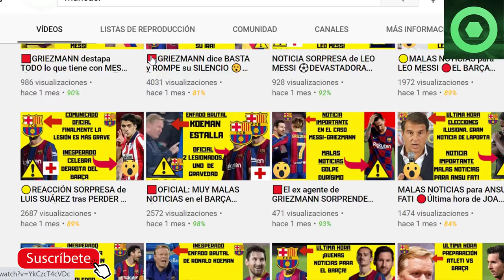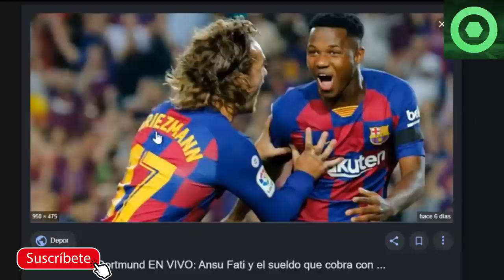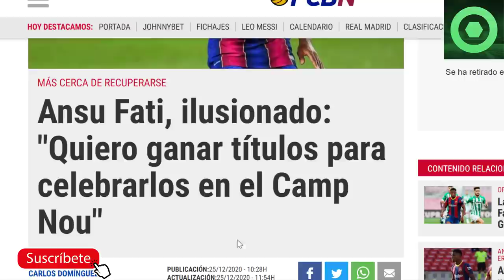🟥OFICIAL: ANSU FATI dejó a TODOS con la BOCA ABIERTA...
Fuentes:
fcbarcelonanoticias